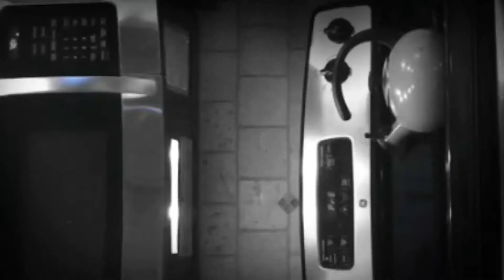The Blue Soufflé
Preview for scholarship video